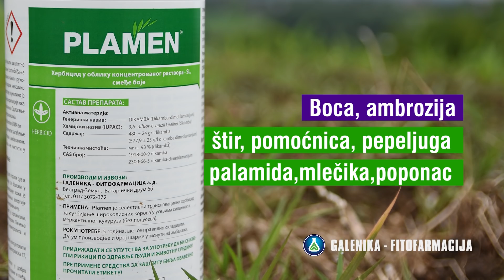Talisman i Plamen, efikasno i ekonomicno suzbijanje korova, Galenika Fitofarmacija